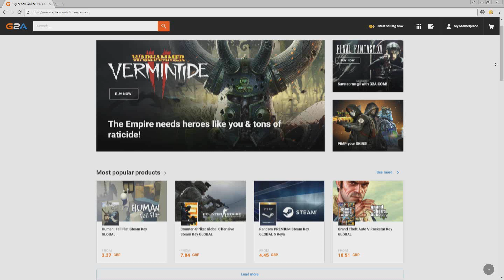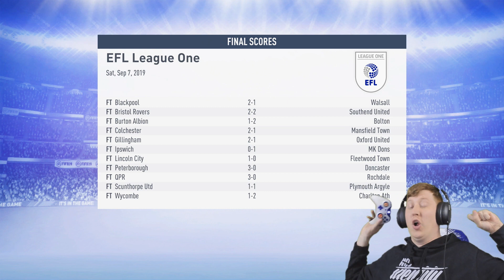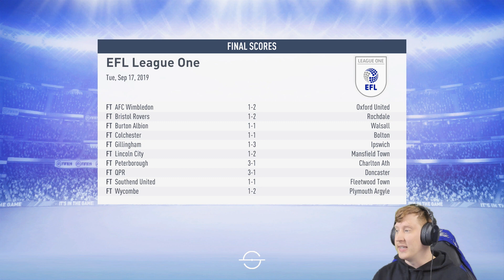FIFA 19 | Sunderland RTG Career Mode S2 Ep3 - TAKE THAT PETERBOROUGH!!